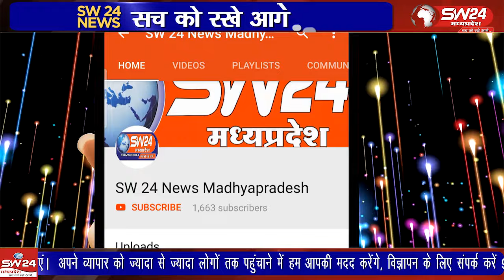घड़ी इस मंदिर में बांध दी जाए तो घड़ी आपका सही वक्त भी ला सकती है - सगस भैरव मंदिर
घड़ी का काम केवल समय बताना ही नहीं है, बल्कि यदि घड़ी इस मंदिर में बांध दी जाए तो घड़ी आपका सही वक्त भी ला सकती है। यह बात हम नहीं कह रहे हैं, बल्कि उज्जैन से 40 किलोमीटर दूर स्थित सगस भैरव मंदिर में घड़ी बांधने वाले भक्त कह रहे हैं। जिसे हमारे संवाददाता राजेन्द्र सूर्यवंशी ने खुद जाकर देखा
महिदपुर उज्जैन से राजेन्द्र सूर्यवंशी की रिपोर्ट